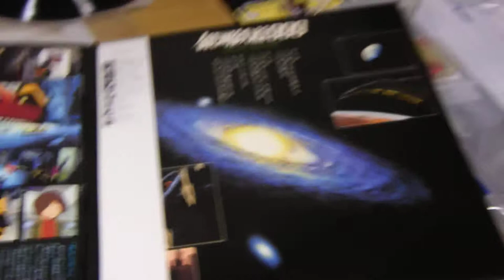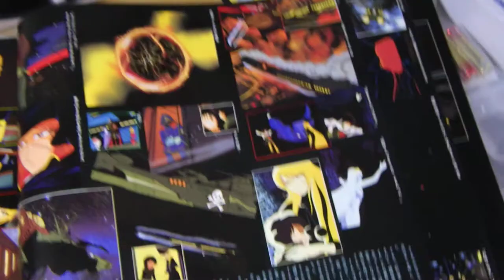20210325 Used Vinyl LP Records Galaxy Express 999 Drama Original Soundtrack CS7136-7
Vinyl LP Records GalaxyExpress999 Drama Original Soundtrack CS7136-7